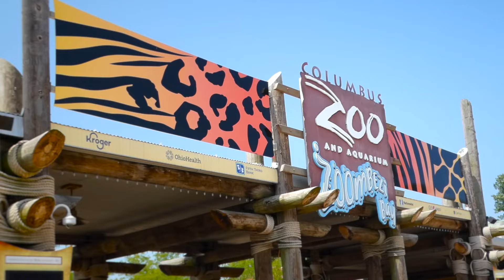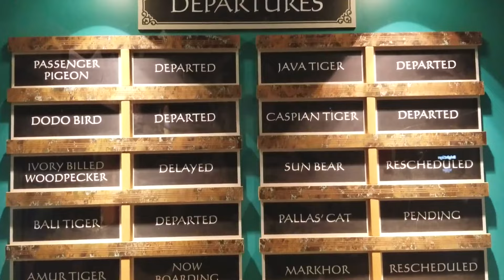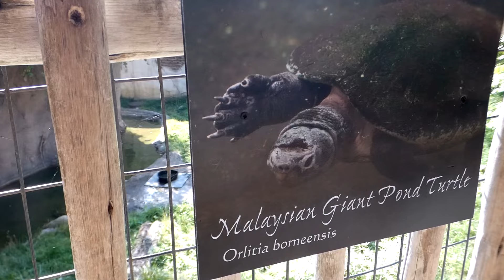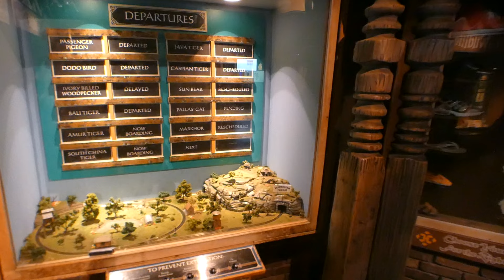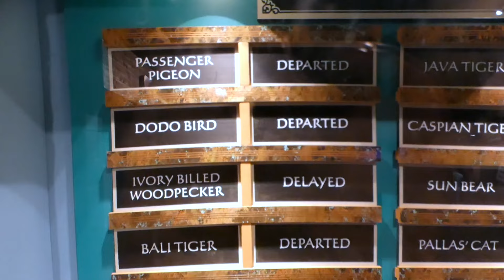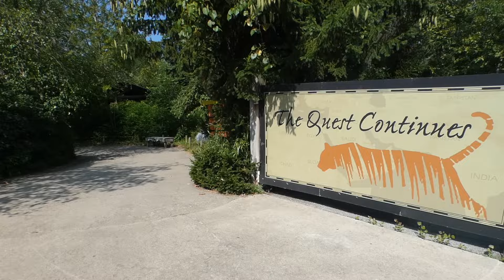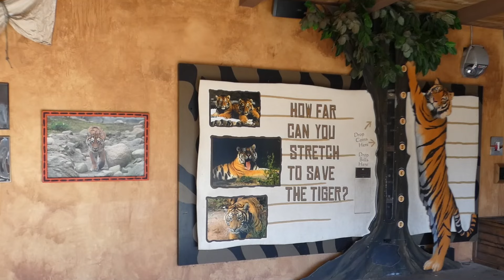Zoo Tours: Asia Quest | Columbus Zoo & Aquarium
EPISODE 23 REDO

It's another Zoo Tour in Columbus, so you already know this is going to be good. THE ASIA QUEST opened in two phases in 2006, showcasing animals that are becoming fewer, and fewer in numbers from the largest continent's rainforests, temperate zones, and cold mountainous conditions. Nearly every zoo these days preaches their message of conservation with an attraction, it's nothing new, but things are a little different at the Asia Quest. Subtle, entertaining, and imaginative methods are used to allow the visitors to search and discover the hard truths for themselves. The truth being, the creatures you're about to see, suffer every single day from hunting, or deforestation in the wild. On this episode, you and your tour group will experience some of Columbus's residents that took me years to see - including not ONE, not TWO, but FOUR hoofed animals with FANGS, Asia's most dangerous bear, a goat with five foot long spiraled horns, the world's bravest cat, the world's longest snake, and Frankie, the BABY ELEPHANT!

Consider donating to these organizations that help the wild counterparts of species featured in this video.

Amur Tiger
Wildlife Conservation Society

►BUY ZOO TOURS MERCH!

Add some character, add some color, add some bite to your place! Stop by the Zoo Tours Gift Shop, and check out the store's entire inventory. Big cats, vibrant exotic birds, apes, whales and dolphins, and more. 50 emotionally pulling canvases, all ranging a the lowest prices I could make them. Whether you love nature, or whether you love art, every single one of these is worth a look.

Sizes: 8x10, 16x20 (Recommended)